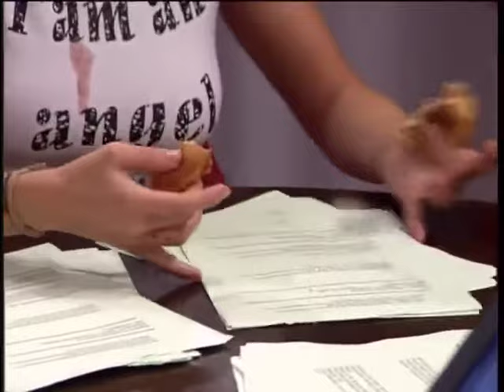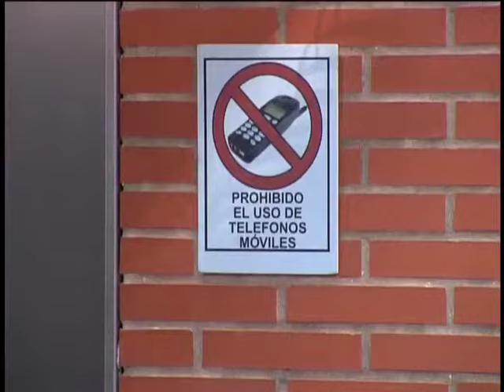Un Dos Tres Saison 6 Episode 6 Obsession